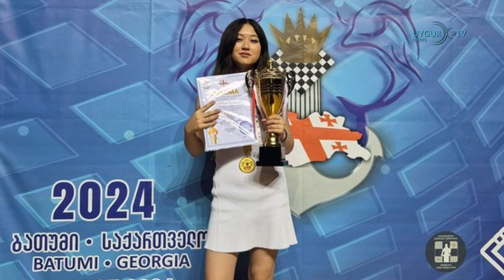Китай вводит санкции против сенатора США Джима Макговерна 1/8/2024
1. Уйгурская девочка завоевала золотую медаль на международном

2. Китай вводит санкции против сенатора США Джима Макговерна

3. Реакция на убийство лидера организации ХАМАС Хании в Тегеране

4. Китай завершил строительство моста в спорной приграничной зоне с Индией

5. Тайвань: объединимся против китайской угрозы

6. Грузия не получит от США $95 млн за «закон об иностранном